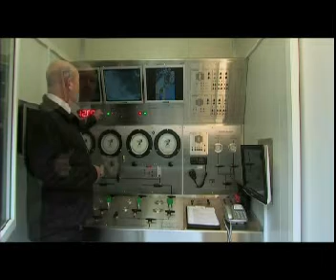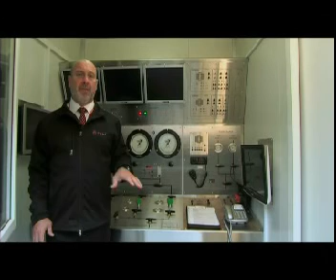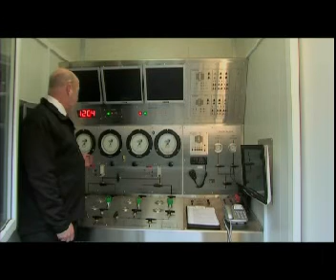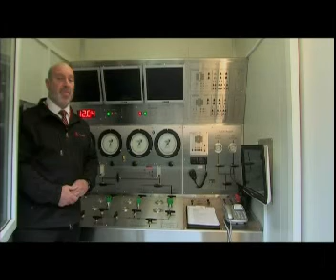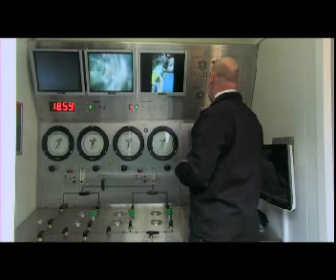ADAS Air Dive Control Simulator - IMCA video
Video prepared by IMCA (International Marine Contractors Association) to demonstrate the ADAS (Australian Diver Accreditation Scheme) air diving control panel simulator. Explanation by Ian Milliner, The Underwater Centre Fremantle